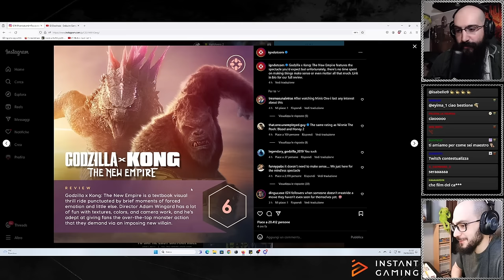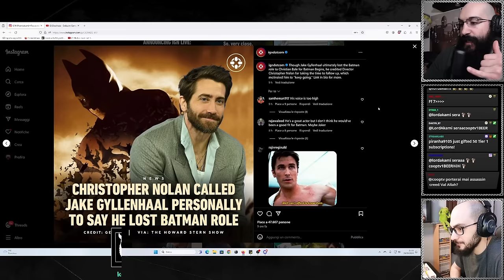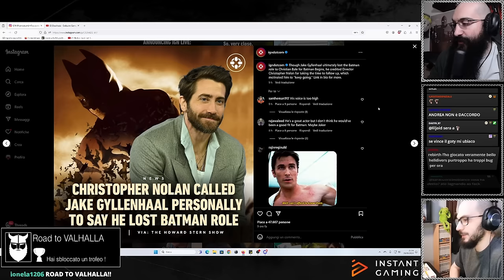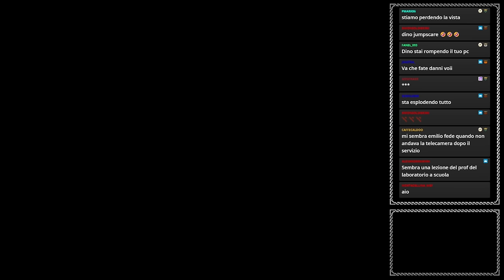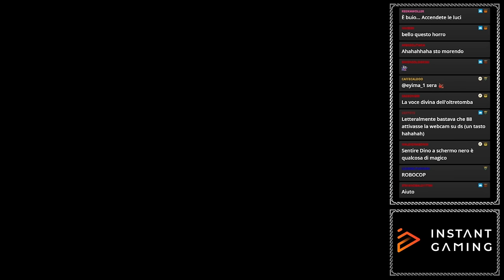Quattro Chiacchiere con AndreaDel1988 IN LIVE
Live Salotto con Andreadel1988 dove si cazzeggia e si parla del più del meno.

00:00 Intro
11:54 Chiacchiere Iniziali
20:00 questionario per ottenere la cittadinanza Americana
01:13:03 esperienze Strane con i "Fan"
02:01:00 due parole sul Paranormale